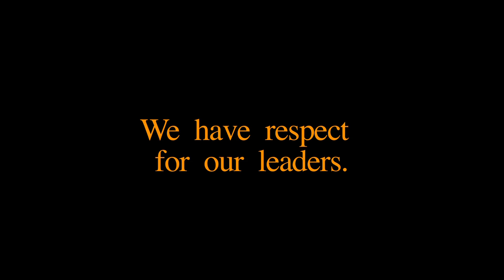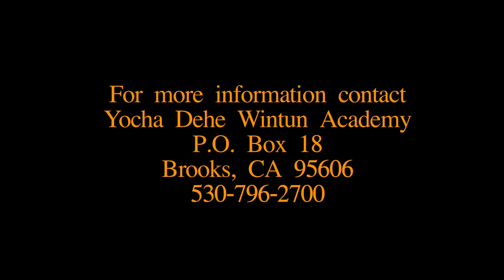A Day In the Life PREMIERE FINAL